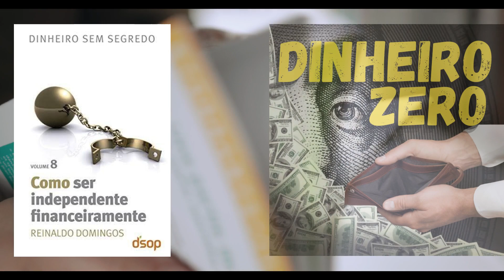Resumo Livro Como Ser Independente Financeiramente Reinaldo Domingos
✅ O Futuro da Renda Online: IA, ChatGPT e Você!

Compre o livro

Descrição

Como ser independente financeiramente - Reinaldo Domingos

A Coleção Dinheiro sem Segredo foi especialmente desenvolvida para ajudar as pessoas a conquistar a tão sonhada independência fi nanceira, por meio da Metodologia DSOP